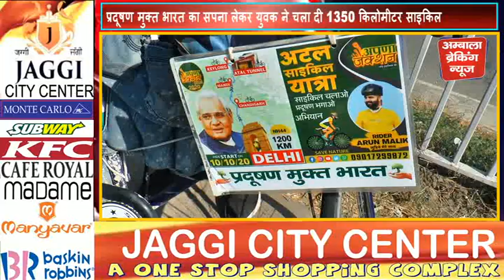युवक ने आपके लिए क्यों चलाई 1350 किलोमीटर साइकिल ?